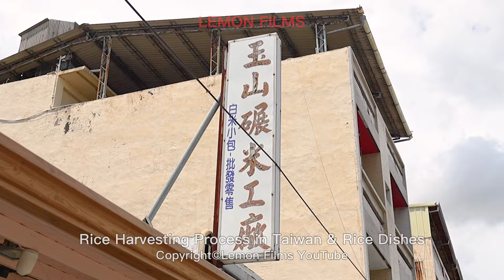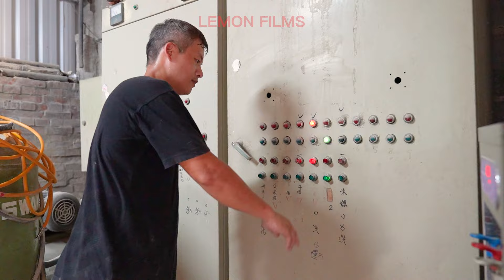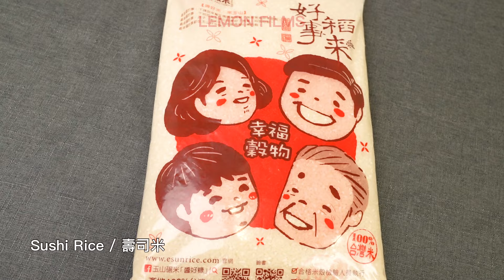Rice Harvesting Process! Shanghai Rice, Century Egg Congee Making / 稻米採收, 上海菜飯製作 - Taiwanese Food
The rice harvesting process in Taiwan!
We documented the rice harvesting process and used the rice to make Shanghai vegetable rice & congee with century egg and pork!

✨Food in This Video✨
Sushi Rice / 壽司米

Congee with Century Egg And Pork / 皮蛋瘦肉粥

Shanghai Vegetable Rice / 上海菜飯

**Location information**
玉山碾米廠 (壽司米)